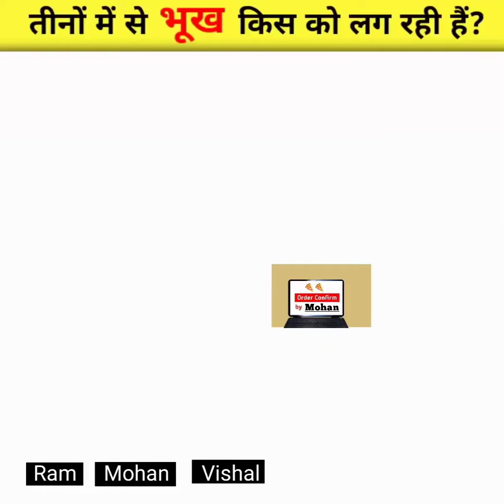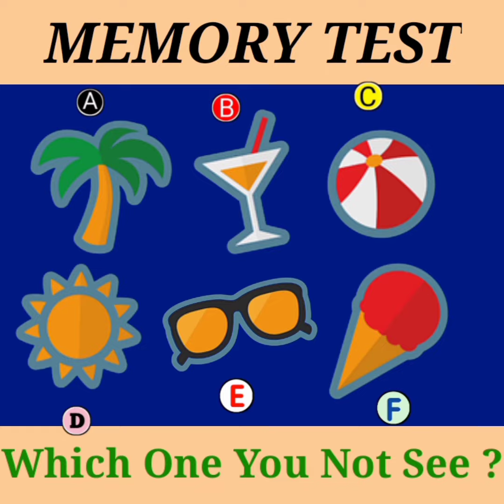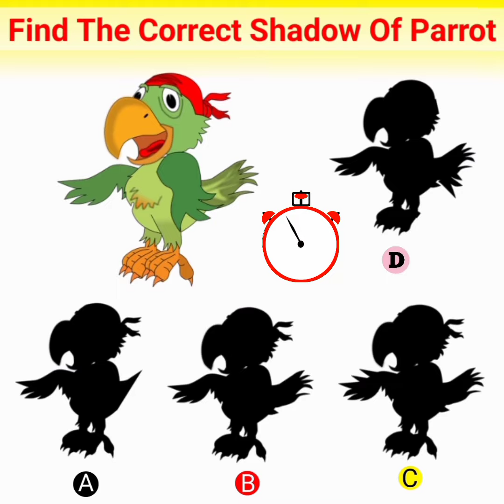Who Are Hungry ? | Hindi Paheli | Paheliyan | Riddles | Zestful Riddle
In This Video We Tallking About Six Riddles Which Is In Hindi And Those Riddles Are As Follows :-

1. Who Are Hungry ?
2. Attention Paheli
3. Who's Selling Historic Things?
4. Memory Test
5. Can You Guess The Vegetable Name ?
6. Find The Shadow Of Parrot ?